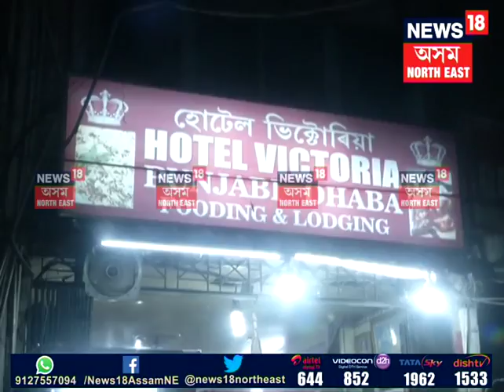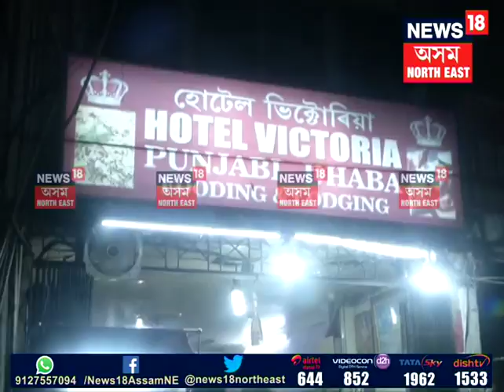Sub-Inspector of Paltan Bazaar PS arrested while taking bribe